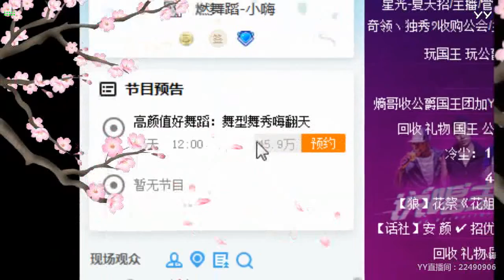【燃舞蹈】【YY LIVE】【Tik Tok app】【抖音歌曲】【Dance KPOP】【Artists Singing】 YY LIVE 小嗨